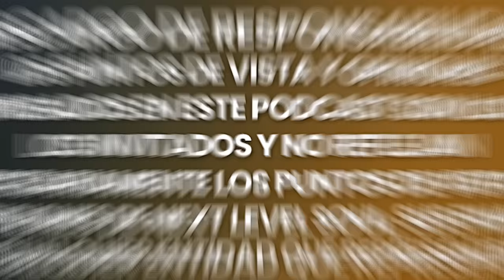¡GENESIS DESCIFRADO! ENSEÑANZAS OCULTAS - Código REAL de la Biblia | Richard L. Haight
Richard L. Haight no es sólo un artista marcial, sino también un profundo pensador espiritual, escritor y guía. Su trayectoria, enraizada en las artes marciales, abarca varias disciplinas, desde el Aikido hasta el Tai Chi, que le han valido múltiples cinturones negros.

Pero para Haight, las artes marciales eran algo más que un entrenamiento físico; eran un camino hacia los reinos espirituales del budismo zen, el taoísmo y el vedanta.

Haight se ha formado intensamente en Japón y con numerosos maestros iluminados de todo el mundo, por lo que su concepción de la espiritualidad es holística y combina las dimensiones física, mental y espiritual. Sus enseñanzas, ahora accesibles a través de talleres, libros y cursos en línea, hacen hincapié en la experiencia directa y la conciencia cotidiana, animando a las personas a aprovechar su potencial espiritual propio y trascender los límites del ego.

Autor de libros esclarecedores como "The Unbound Soul" e "Inspirience: Meditation Unbound", Haight presenta la espiritualidad de forma digerible y pragmática. Sus obras y enseñanzas resuenan entre quienes buscan una transformación profunda y tangible.

Acompáñeme en esta interesante conversación con el polifacético Richard L. Haight.